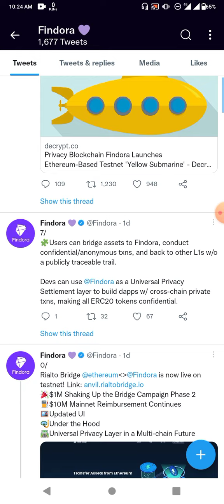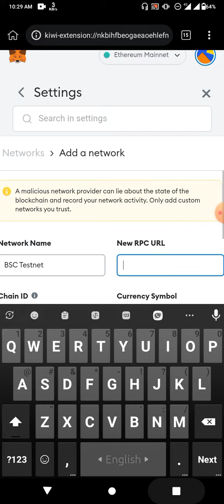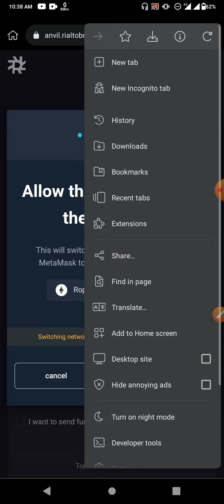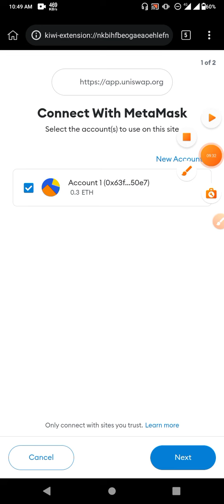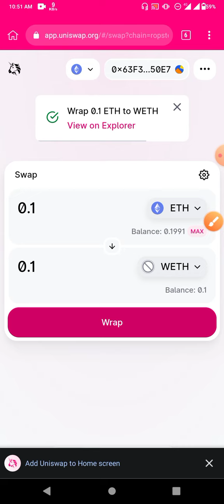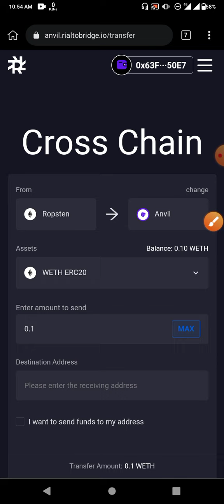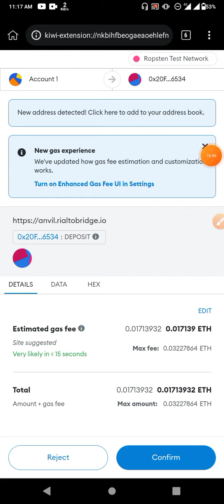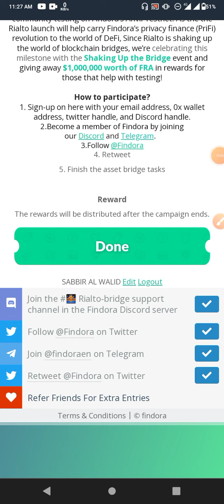TestNet Airdrop, All User 50/100$ minimum profit🤑🤑